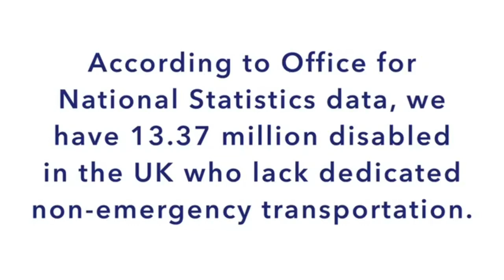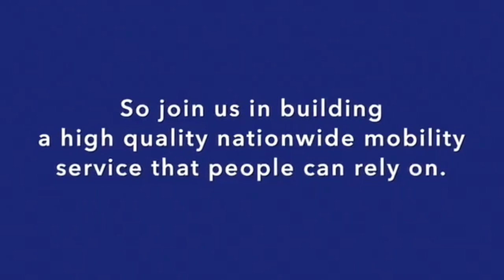Hippo Mobility services